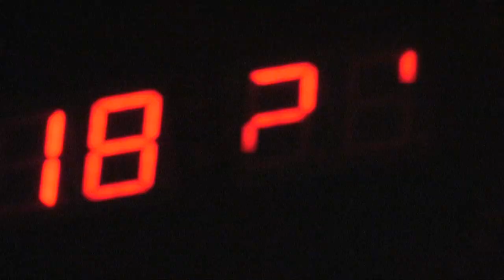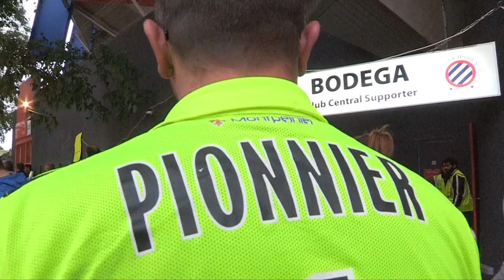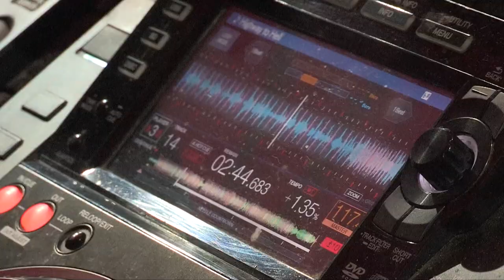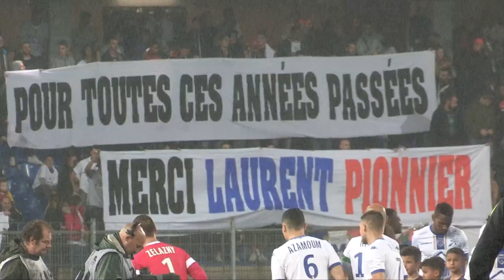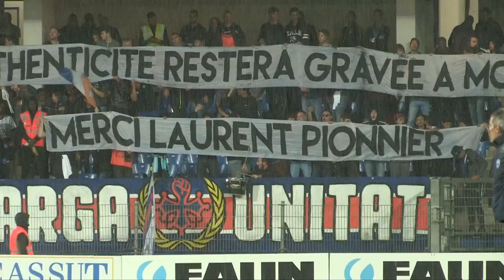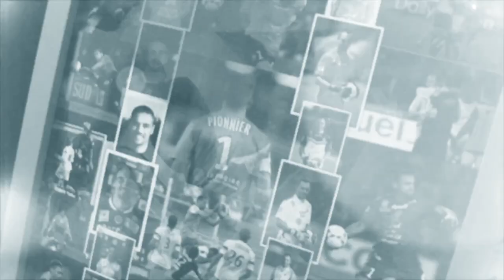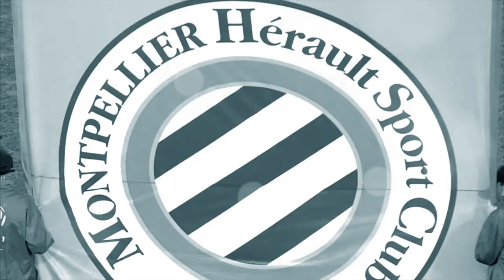Le Film du match MHSCESTAC « Hommage à Laurent Pionnier »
Inside MHSC autour de la dernière rencontre de la saison au stade de La Mosson face à Troyes (1-1, 37ème journée L1) avec en fil rouge Laurent Pionnier dont c'était la dernière apparition en tant que professionnel dans l'antre pailladine. Hommage.